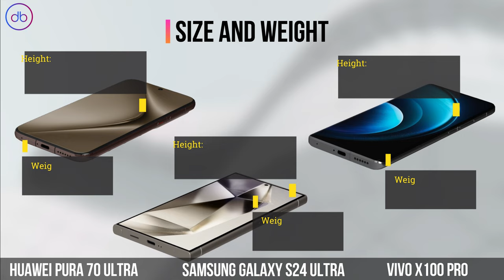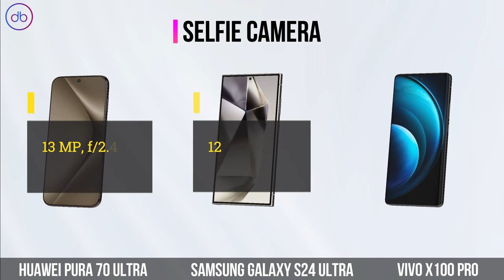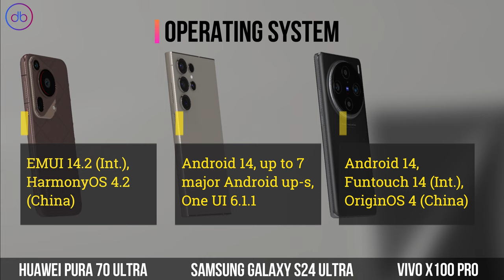Huawei Pura 70 Ultra vs Galaxy S24 Ultra vs Vivo X100 Pro | Specs & 3D Comparison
FULL SPECS COMPARISON: HUAWEI PURA 70 ULTRA vs SAMSUNG GALAXY S24 ULTRA vs VIVO X100 PRO

Compare,Decide,Enjoy!